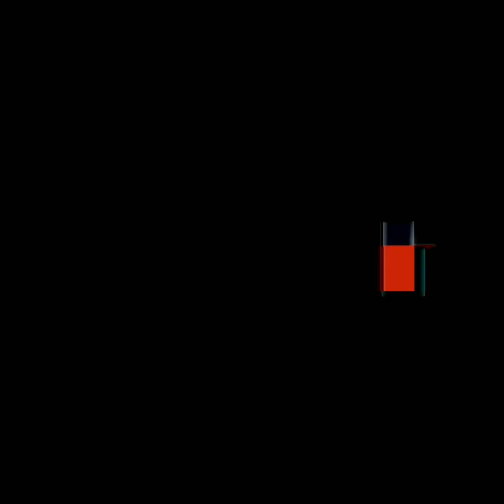Pavu Bhaji Recipe|పావ్ భాజీ|How To Make Pavu Bhaji Recipe|Hotel Style Mixed Vegetables Pavu Bhaji